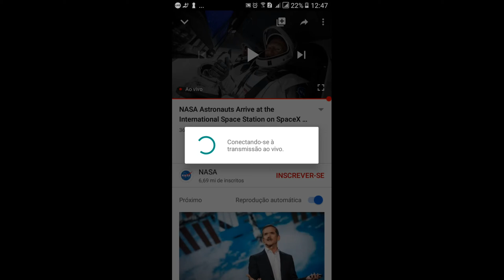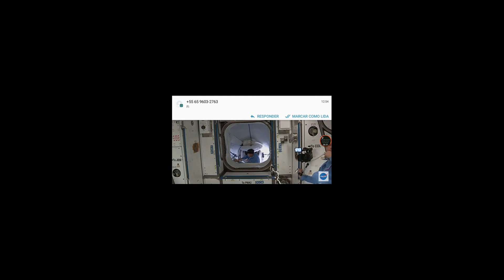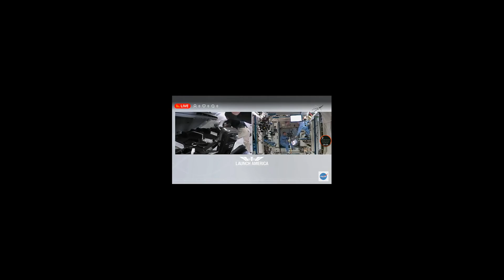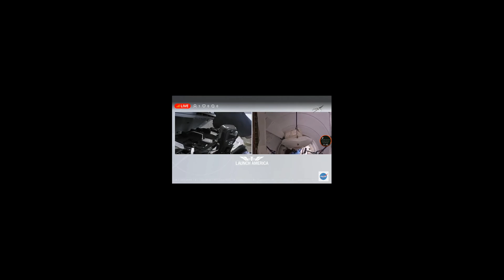Acoplagem da Cápsula Crew Dagon na Estação Espacial Internacional.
No sábado, 30 de maio às 15:22 EDT, o Falcon 9 da SpaceX lançou a segunda missão de demonstração da Crew Dragon (Demo-2) a partir do Launch Complex 39A (LC-39A) no Kennedy Space Center da NASA na Flórida. Este voo de teste com os astronautas da NASA Bob Behnken e Doug Hurley a bordo da nave espacial Dragon retornou o voo espacial humano para os Estados Unidos. O Crew Dragon atracará autonomamente à Estação Espacial Internacional por volta das 10h30, horário de Brasília, no domingo, 31 de maio. Sintonize aqui para assistir ao webcast de lançamento.
O Demo-2 é o principal teste final do sistema de voo espacial humano da SpaceX a ser certificado pela NASA para missões de tripulação operacional de e para a Estação Espacial Internacional. SpaceX está retornando vôos espaciais tripulados para os Estados Unidos com um dos mais seguros sistemas, mais avançadas já construídas, e do Programa de Tripulação Comercial da NASA é um ponto de viragem para o futuro da América na exploração do espaço, que estabelece as bases para futuras missões à Lua , Marte , e além .